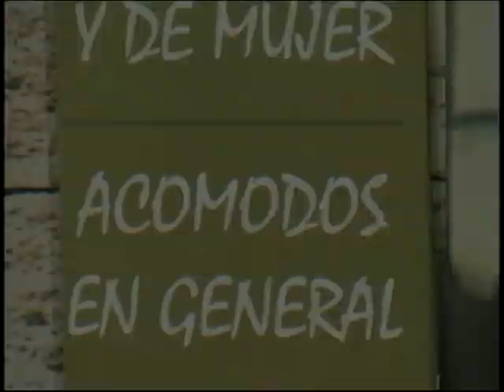ERNESTO ALBÁN JARRÍN - EL TAXIMETRO LOCO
Varios sketches